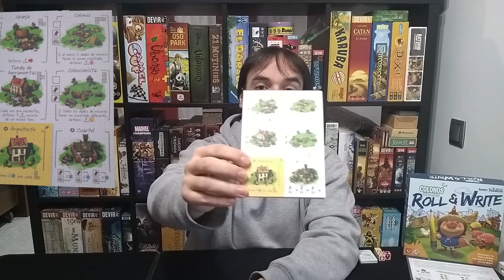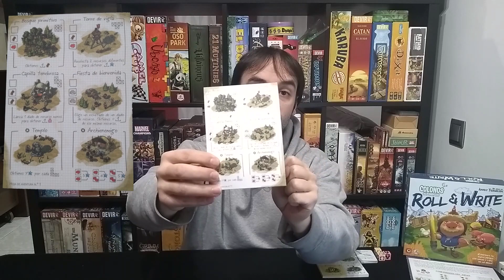⭕Reseña: presentación y opinión del Colonos del Imperio Roll & Write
Presentación y valoración de Colonos del imperio Roll & Write de Maldito Games, un juego de 1 a 4 jugadores, para mayores de 10 años y una duración estimada de unos 30 minutos.

Los imperios están en guerra, así que algunos colonos han decidido salir en busca de nuevas tierras más pacíficas.

Se trata de un juego de construcción que se juega a lo largo de 10 rondas en las cuales todos los jugadores jugaran simultáneamente. El jugador que mejor gestione sus recursos y sus trabajadores será el que se alce con la victoria.